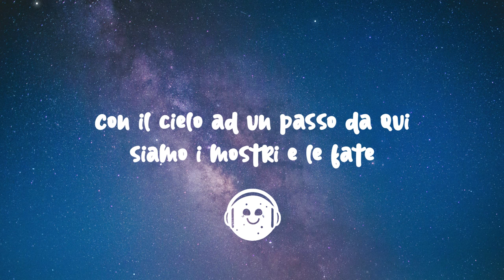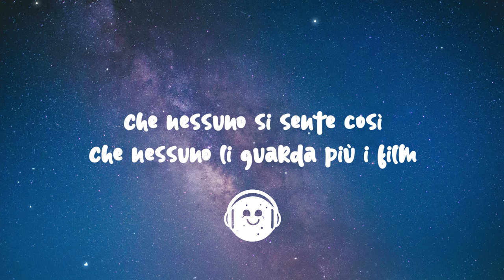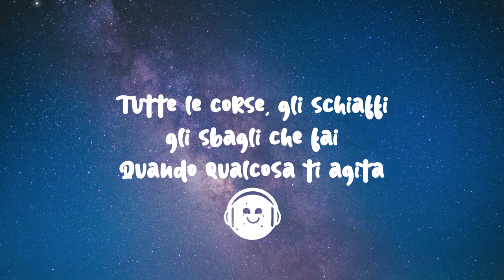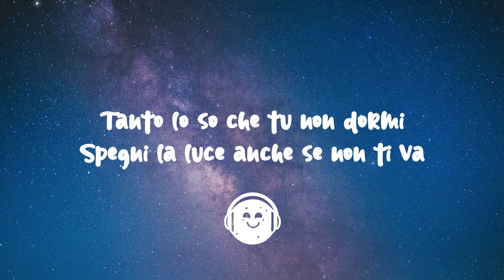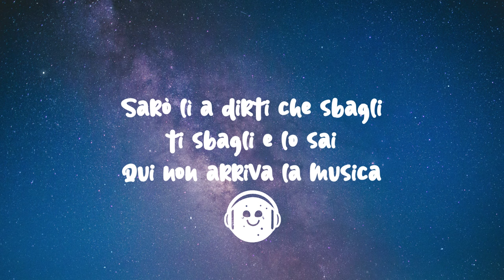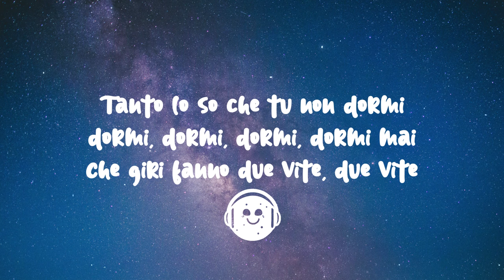Marco Mengoni - Due Vite (Lyrics/Testo) Eurovision 2023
🌠 Lyrics:

[Strofa 1]
Siamo i soli svegli in tutto l'universo
E non conosco ancora bene il tuo deserto
Forse è in un posto del mio cuore dove il sole è sempre spento
Dove a volte ti perdo, ma, se voglio, ti prendo
Siamo fermi in un tempo così, che solleva le strade
Con il cielo ad un passo da qui, siamo i mostri e le fate
Dovrei telefonarti, dirti le cose che sento
Ma ho finito le scuse e non ho più difese

[Pre-Ritornello 1]
Siamo un libro sul pavimento in una casa vuota chе sembra la nostra
Il caffè col limone contro l'hangover, sеmbri una foto mossa
E ci siamo fottuti ancora una notte fuori un locale
E meno male

[Ritornello]
Se questa è l'ultima canzone e poi la luna esploderà
Sarò lì a dirti che sbagli, ti sbagli e lo sai
Qui non arriva la musica
E tu non dormi
E dove sarai? Dove vai quando la vita poi esagera?
Tutte le corse, gli schiaffi, gli sbagli che fai
Quando qualcosa ti agita
Tanto lo so che tu non dormi, dormi, dormi, dormi, dormi mai
Che giri fanno due vite

[Strofa 2]
A gridare un po' di rabbia sopra un tetto
Che nessuno si sente così
Che nessuno li guarda più i film
I fiori nella tua camera
La mia maglia metallica

[Pre-Ritornello 2]
Siamo un libro sul pavimento in una casa vuota che sembra la nostra
Persi tra le persone, quante parole senza mai una risposta
E meno male

[Ritornello]
Tanto lo so che tu non dormi

[Bridge]
Spegni la luce anche se non ti va
Restiamo al buio avvolti solo dal suono della voce
Al di là della follia che balla in tutte le cose
Due vite, guarda che disordine

[Ritornello]
Se questa è l'ultima (Canzone e poi la luna esploderà) canzone

[Outro]
Due vite